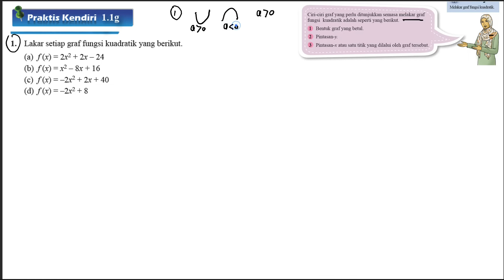Praktis Kendiri 1.1g No1 | Matematik Tingkatan 4 Bab 1 | Fungsi dan persamaan kuadratik dalam satu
Praktis Kendiri 1.1g No1 | Matematik Tingkatan 4 Bab 1 | Fungsi dan persamaan kuadratik dalam satu pemboleh ubah  | KSSM Matematik Buku Teks

Lakar setiap graf fungsi kuadratik yang berikut.